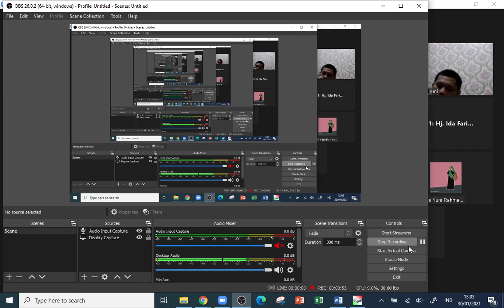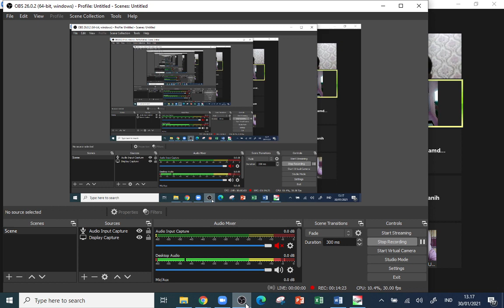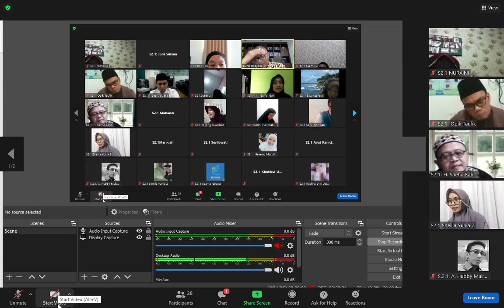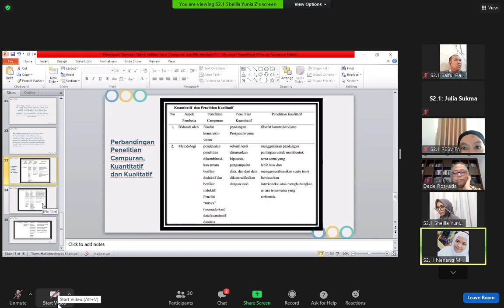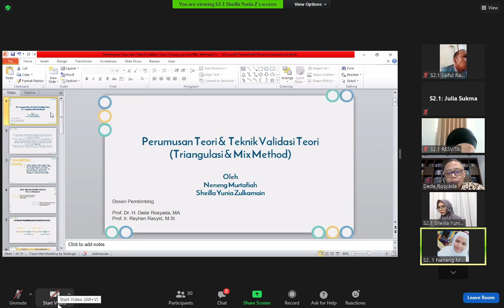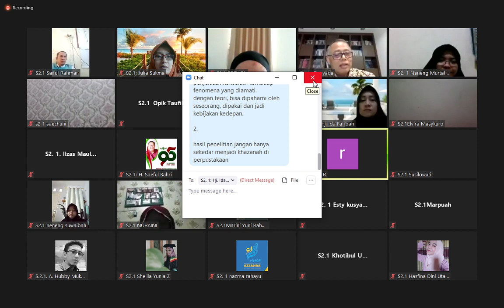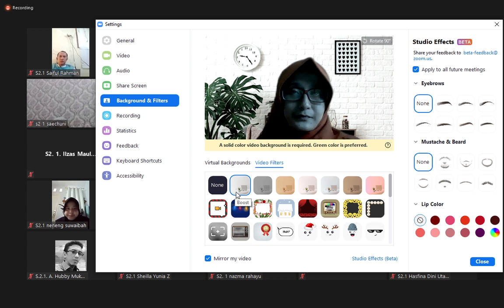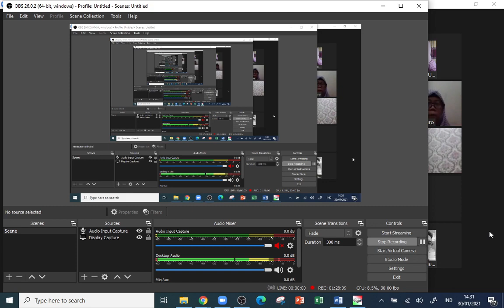PERUMUSAN TEORI DAN TEHNIK VALIDASI TEORI (TRIANGULASI DAN MIX METHOD). PROF. Dr.H. DEDE ROSYADA, MA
Kelompok XI:
NENENG M
SHEILA YUNIA